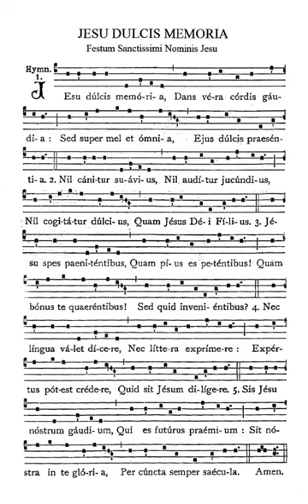003 PREGHIERE IN LATINO JESU DULCIS MEMORIA